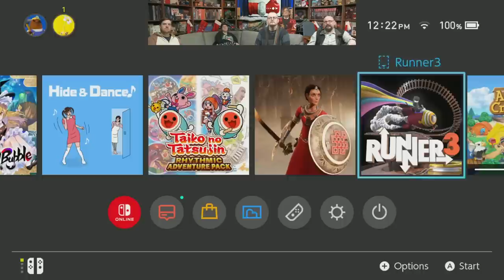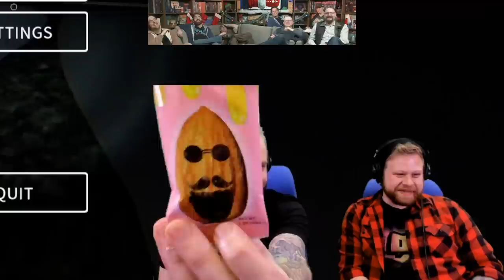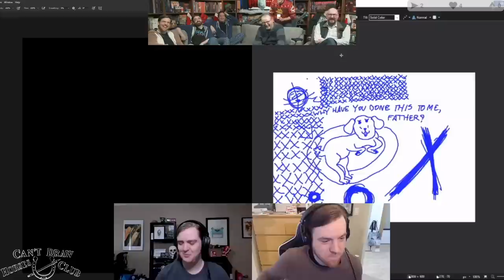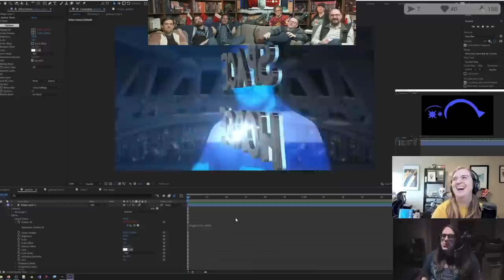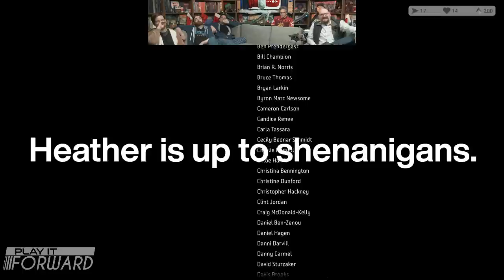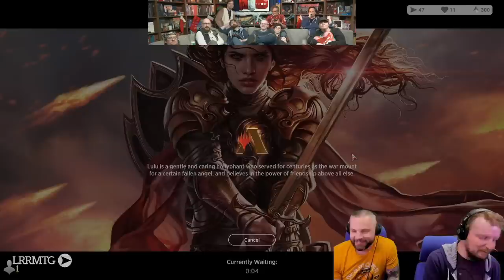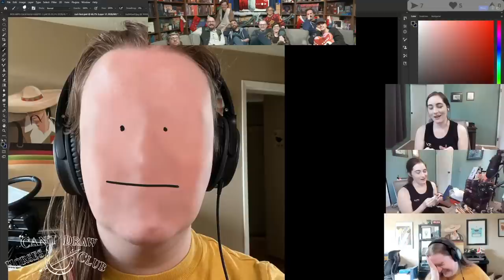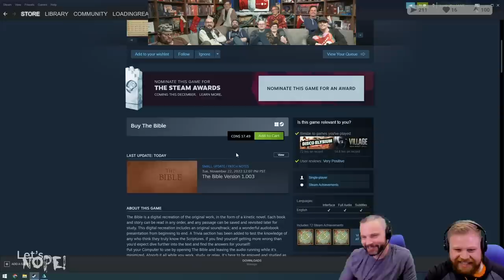Boxing Day 2022 Stream || Bonus Stream 2022-12-26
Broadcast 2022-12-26